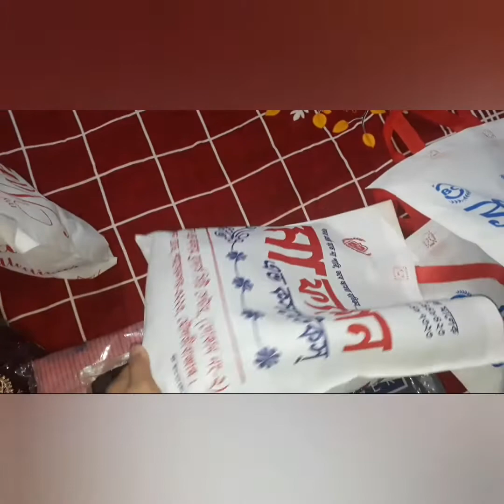ভাইয়ের শশুর বাড়ি ইফতারির দাওয়াতে গেলাম/Dawat At Sosur bari baiyas/Party/Share_Subscribe/Soniavlog581